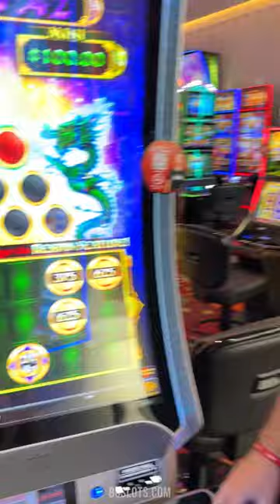Epic Fortunes bring ME a fortune 🥹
I play slots every day!

© All uploads and live streams are the intellectual property of BC Ventures, LLC. You do not have permission to reuse any part without written consent. This is an entertainment channel and videos are intended for 21+ only. Please play responsibly. If you have troubles with gambling, visit NCPGambling.org in the US or look up your local branch.